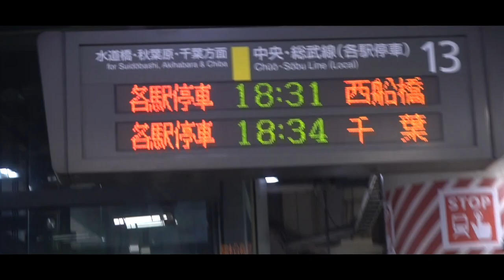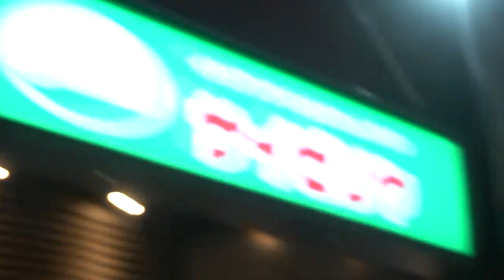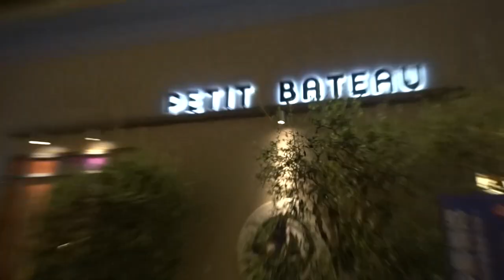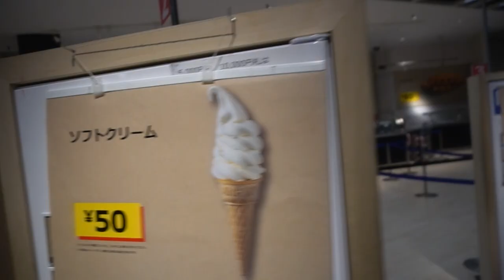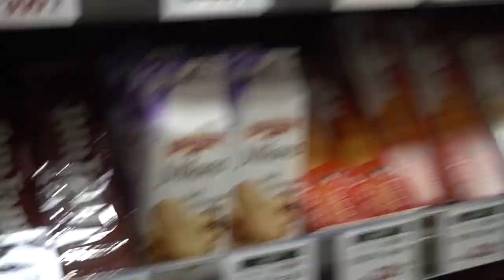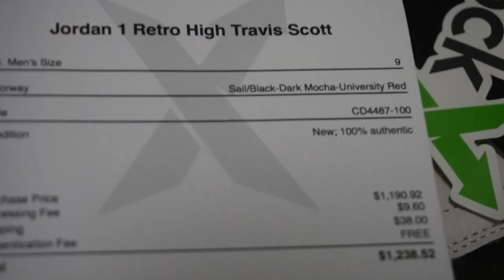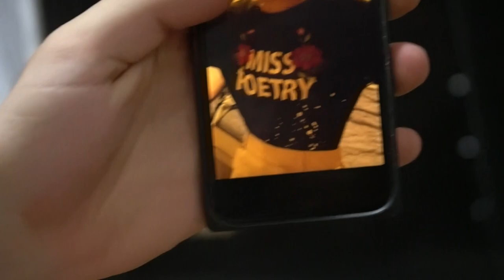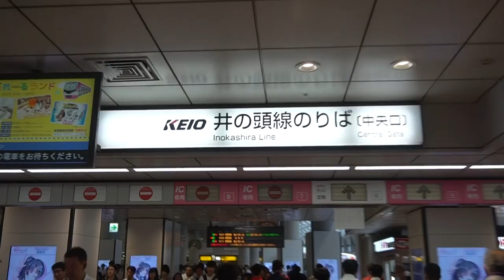Barbie on the rooftop in Japan